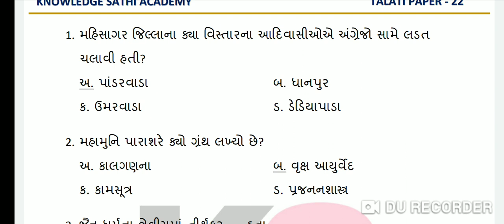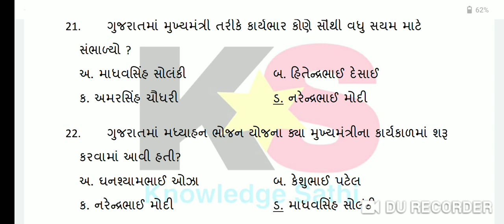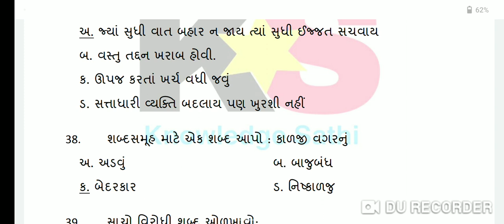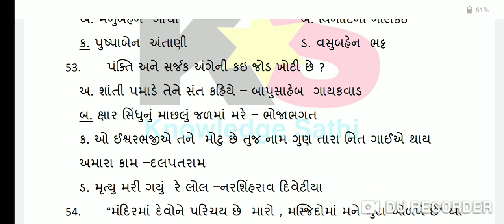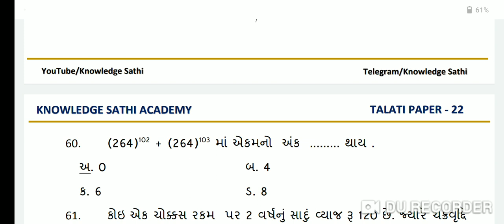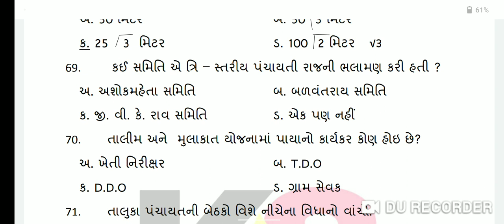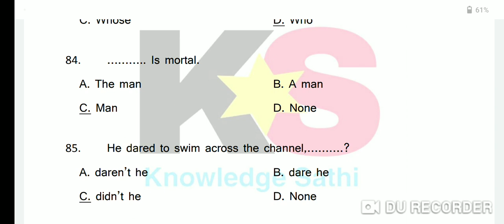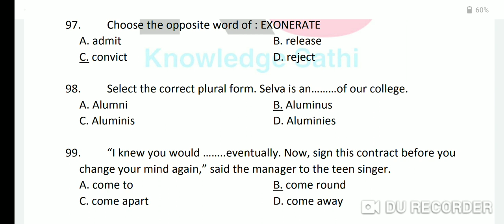Talati Question Paper-113|Talati Cum Mantri & Jr.clerk Exam Old Paper|Talati Exam New Syllabus 2022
આપણી આ ચેનલમાં તમને Talati Cum Mantri and Jr.Clerk ના New Syllabus મુજબ Talati Question Paper મળશે જેથી તમે તમારી તૈયારીને Question Paper દ્વારા ચેક કરી શકો છો અને જે પણ આપણી ચેનલમાં Talati Question Paper મળશે તે તમામ Talati Exam Question Paper New Syllabus 2022 મુજબ મળશે.

Talati Paper,
talati
તલાટી